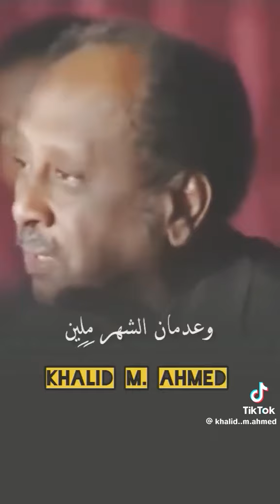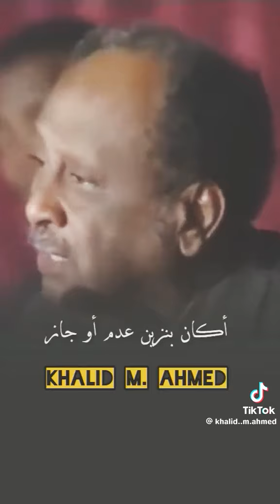الشاعر السوداني هاشم صديق هديمك# ياولد# مقدود#